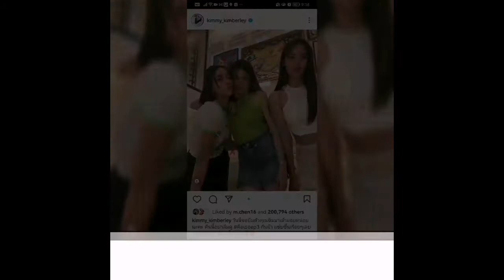ญาญ่า มาร์กี้ คิมเบอร์ลี่ นัดบอดล่าสุด